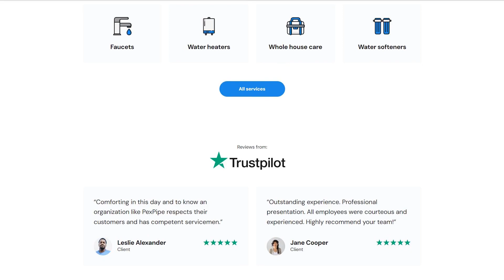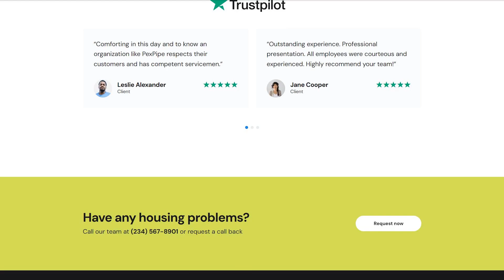PexPipe - 47834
This one comes with Responsive, Search Engine Friendly, Retina Ready, Dropdown Menu, Google map, Sample content, Tabs, Advanced Theme Options, Performance Optimization, Website Builder

Check Out the Features of Plumbing Services WordPress Theme
If you do plumbing and want to tell everyone in the area about your services, you need an informative website. And if you do not want to spend money on expensive services of developers and designers, but you don't know how to create a website, plumbing services WordPress theme will come in handy.
This WordPress theme offers almost magical website customization options with various widgets. The Elementor constructor contains many elements that you can use for your purpose. Fast and intuitive, this user-friendly WordPress theme is perfect for presenting your company to the Internet. With an SEO-optimized website, you can easily get to the top of search engine results.
By purchasing the PexPipe template with an attractive price, you will receive a set of ready-made necessary pages, a package of JET plugins and a set of high-resolution images and icons. Responsive design allows you to use any possible device and feel comfortable while using the website.
Undeniable Benefits of a WordPress Theme for Plumbing Services
In the service business, you can quickly make a profit with a minimal investment, because customers look for what they need. At the same time, your task is to convince them to contact you, to convince them that you are professional, to show that you can provide quality services and stand out against competitors. So that you can do this and provide the most complete information about your work, plumbing services WordPress theme contains ready-to-use pages:
Services;
Single service;
Emergency Plumber page;
About;
Location.
It also contains a request form. In addition, you can always customize pages, add new ones in a simple visual editor, thanks to Elementor. Plumbing work is one of the most labor-intensive. Clients want to get a plumber who has not only a wide range of knowledge, but also a lot of practical experience. So don't forget to tell as many as you can about your experience, add photos and stories.
First of all, PexPipe is responsive and retina ready. As mentioned, the template contains all those high-definition images that you see in the demo. So your site will look flawless on any device. Modern attractive plumbing services WordPress theme has a simple design, it will be convenient for you to change colors, change the position of elements and customize each page if you want. But the main benefit of a template is that you can install it as it is. Then you just have to fill it with content.
Don't forget about the JET Plugins. Here are the possibilities of just a few of them:
JetElements offers many unique widgets with different styles and setting options.
JetBlog is a plugin that you can use to build dynamic websites. You can add a news ticker and video playlist on the homepage of your website.
JetMenu is an add-on for mega menu creation using the visual editor of Elementor.
And many more cool addons for the convenience and productivity of your website.
Don't wait for another day, get plumbing services WordPress theme now and start promoting your business with the best tool for it. If you have any questions, please contact our support team.